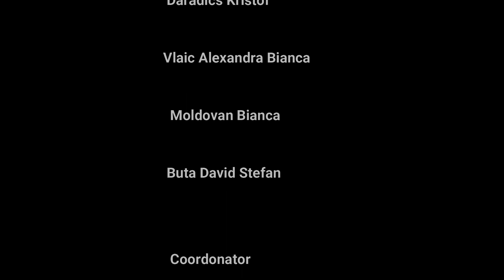Liga Legendelor • Needucabilii • Boovie Kids 2023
Trailerul echipei Liga Legendelor de la LICEUL TEORETIC "SFÂNTU NICOLAE" GHEORGHENI, HARGHITA pentru cartea Needucabilii de Gordon Korman
Team Liga Legendelor's trailer from LICEUL TEORETIC "SFÂNTU NICOLAE" GHEORGHENI, HARGHITA for The Unteachables by Gordon Korman